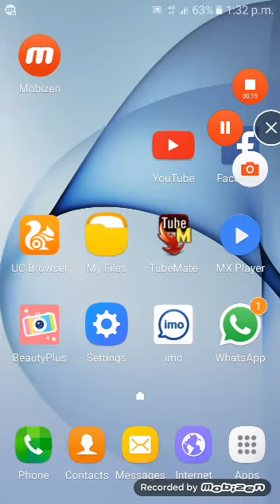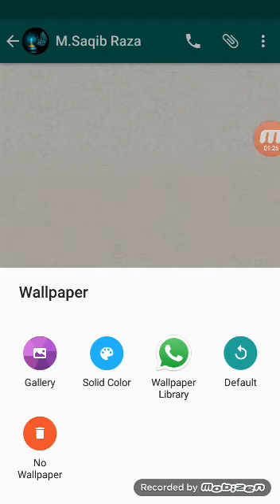watsap sa hosiyar hojao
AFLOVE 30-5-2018